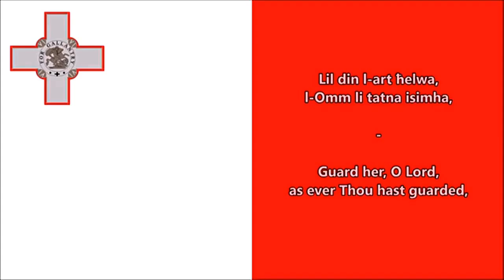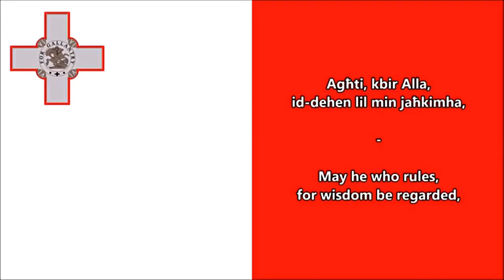L-Innu Malti - National Anthem of Malta (English/Maltese lyrics)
"L-Innu Malti" (in English: The Maltese Hymn) is the national anthem of Malta. It is written in the form of a prayer to God; It was composed by Robert Samut and the lyrics were written by Dun Karm Psaila.

From the mid nineteenth century up to the early 1930s, Malta was passing through a national awakening. With the increased national awareness, it was felt by many thinkers that Malta should have its own National Anthem. In 1850 Ġan Anton Vassallo composed Innu Lil Malta, which used to be played during many Maltese political manifestations and meetings. In 1922, Professor Mro. Robert Samut composed a short melody. A year later, Dr A.V. Laferla, Director of Primary Schools in Malta, obtained possession of this composition, as he wanted to have an anthem which could be sung by students in Malta's schools. Laferla asked Dun Karm to write lyrics that would fit with Samut's short and dignified melody. The poems of Dun Karm Psaila are well known for their religious and patriotic currents, and so are the verses written for Samut's anthem. The hymn was already being sung in December 1922, mostly in governmental schools. The first time it was heard in public was on 27 December 1922 and again on 6 January 1923, during two concerts at the Manoel Theatre. However, during its two first appearances, someone had changed some verses from the first stanza. This angered Dun Karm, who protested by writing an article in a local newspaper. Ever since that day, not a single word has been changed. On 3 February 1923, another concert was held at the Manoel Theatre, performed by children from Sliema, with Dun Karm's original verses. The hymn was played by the Duke of Edinburgh's Band, of Vittoriosa.

The Maltese government declared the anthem as the official Maltese anthem on 22 February 1941. The Independence Constitution 1964 confirmed it as the National Anthem of Malta, which is today one of the symbols of Maltese identity.

On 25 March 1945, in the Gżira Stadium, a football match was held between a Malta XI and Hajduk Split, a team from Yugoslavia. At that time, Malta was still under British Imperial rule, and the British Governor was present. Before the game, the band played the anthem of Yugoslavia, and then it played that of Great Britain, due to Malta's colonial status. As the governor was about to sit, the whole stadium stood up and sung the Maltese Anthem. The Governor, albeit embarrassed, stood up until the end of the anthem.

The Anthem is played during all the official duties of the President of Malta, of the Prime Minister of Malta, and those of other important governmental personalities. It is played during all important National activities.